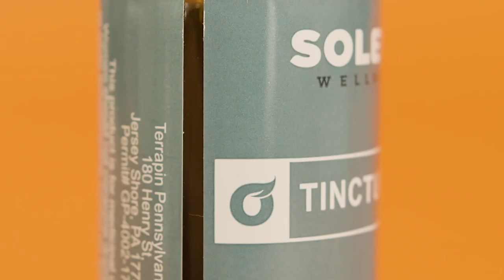Solevo CBD Tincture Teaser